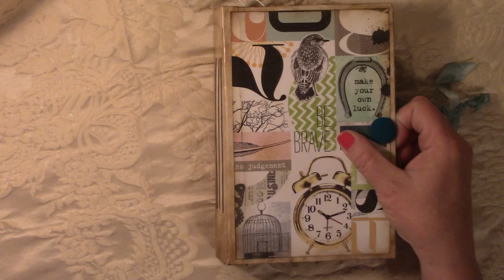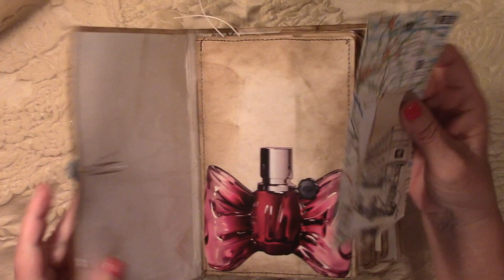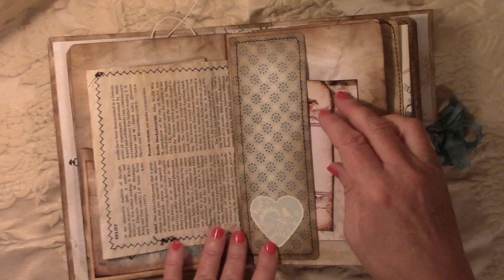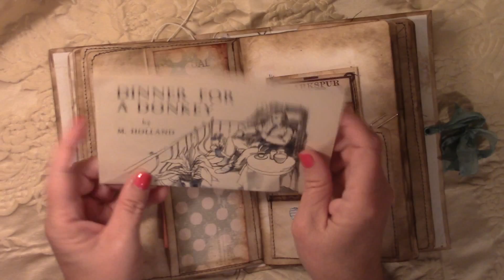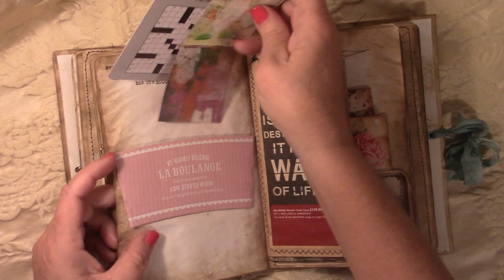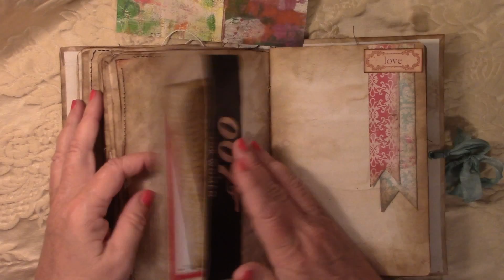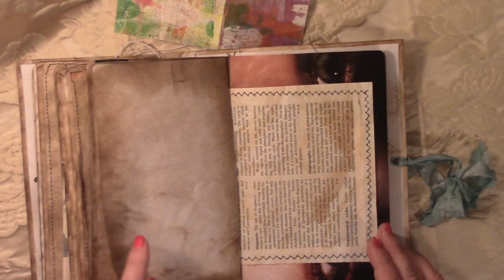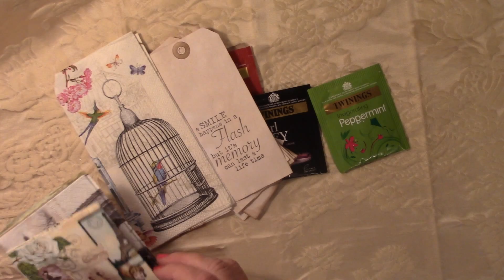Junky Junk Journal from Yvonne White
Journal I received in a swap on FB group Junk Journal Junkies.  I was able to swap with Yvonne in this swap she hosted,  because she ended up not having a partner.  This is a beautiful journal